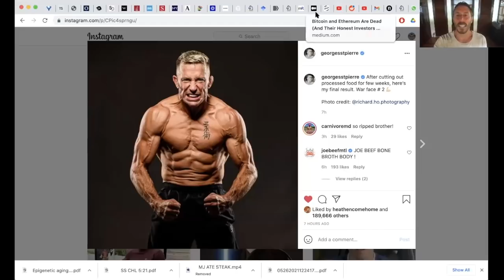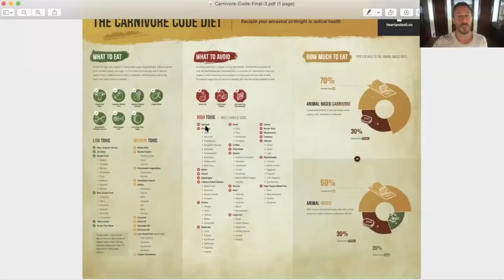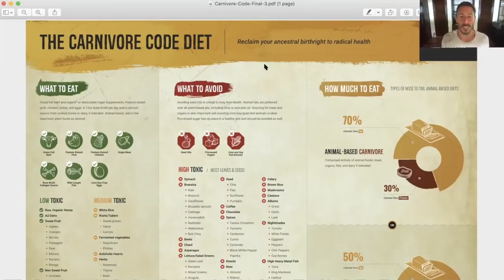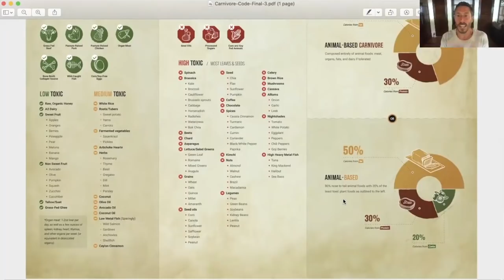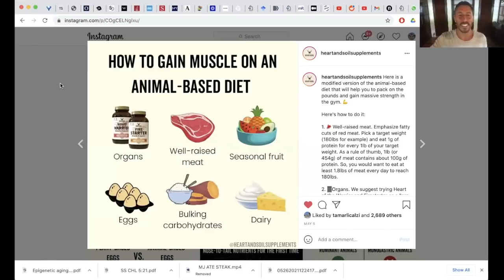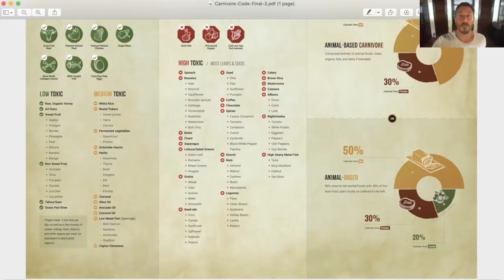Controversial Thoughts: How to eat Animalbased for optimal athletic performance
Over the last month that @georgesstpierre has been doing an AnimalBased diet and thriving (podcast coming next Tuesday!) I've gotten lots of questions about how to eat this way for performance.

It's easy to use this way of eating to optimize for explosiveness, power, strength, and muscle growth.

Find out how in this episode of Controversial Thoughts (episodes of my podcast drop Tuesday and Fridays)